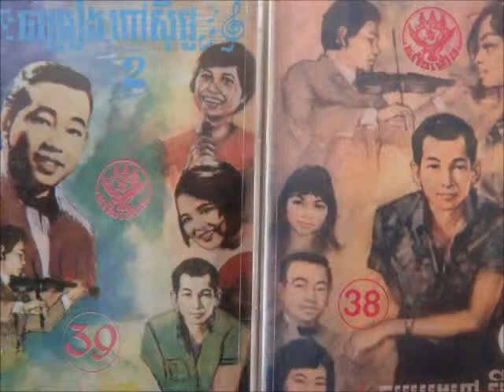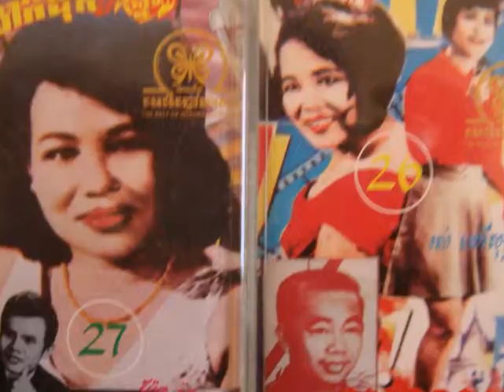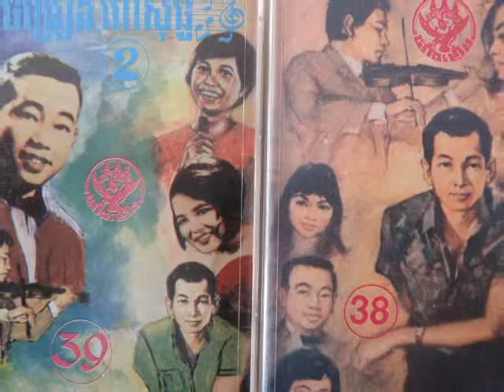7 SINN SISAMOUTH - Khum Reugn Snae